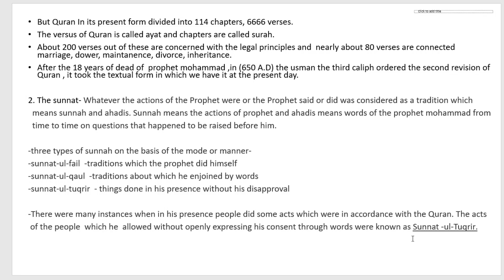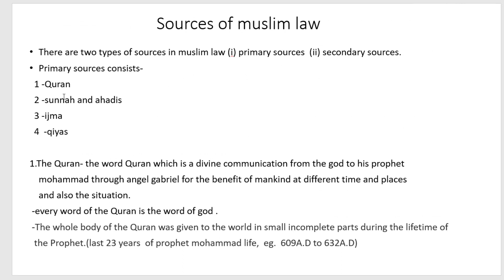MUSLIM LAW-1 (SOURCES OF MUSLIM LAW)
IN THIS VIDEO YOU WILL UNDERSTAND ALL THE BASICS OF SOURCES OF MUSLIM LAW.